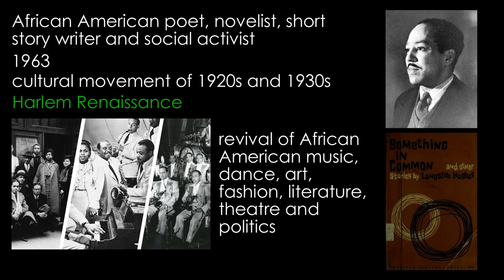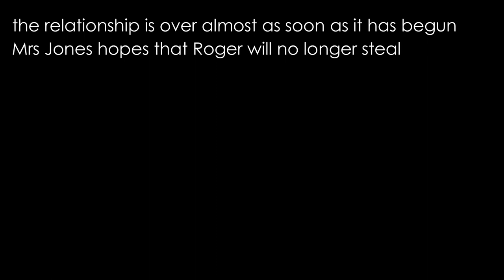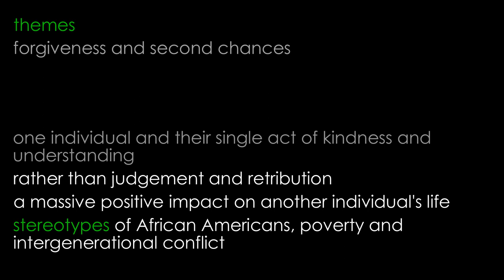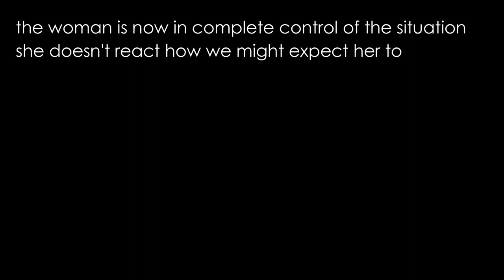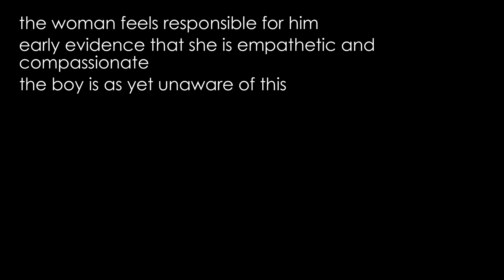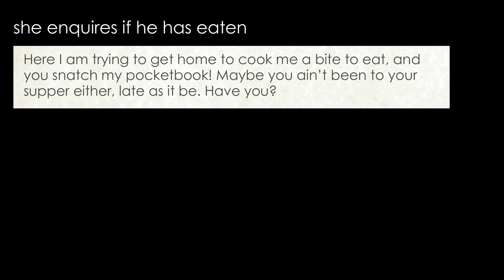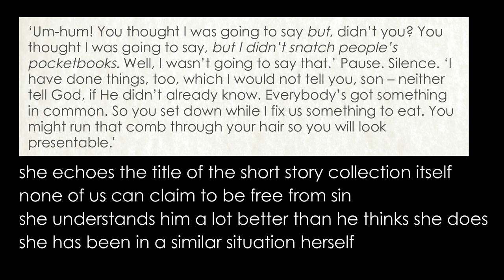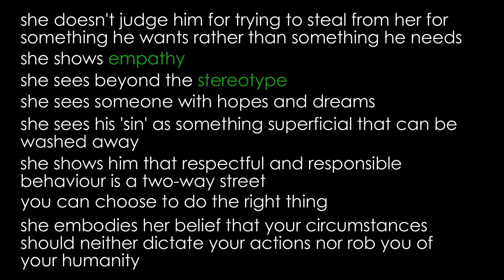'Thank You, M'am' by Langston Hughes (detailed commentary and analysis)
Detailed commentary and analysis by Claire's Notes of 'Thank You, M'am' by Langston Hughes
Cambridge iGCSE: Stories of Ourselves

A bungled street robbery leads to an extraordinary encounter between the young Roger, a neglected 'latchkey' kid, and the formidable Mrs Luella Bates Washington Jones, a single woman walking home alone after a late shift working in a hotel beauty shop. In this briefest of stories about second chances and intergenerational relationships, Roger not only learns the true meaning of what it is to be thankful but also that what we have in common is far more than what divides us.